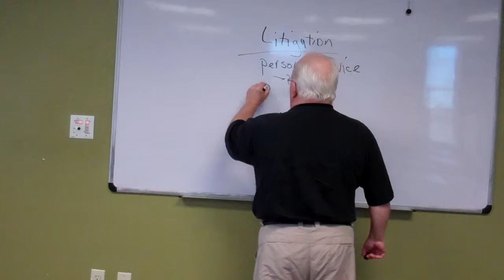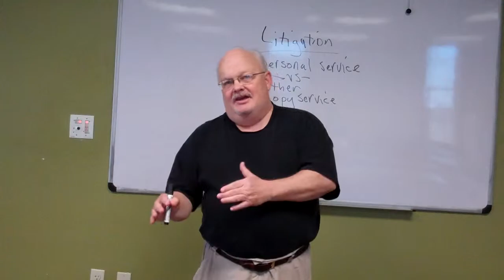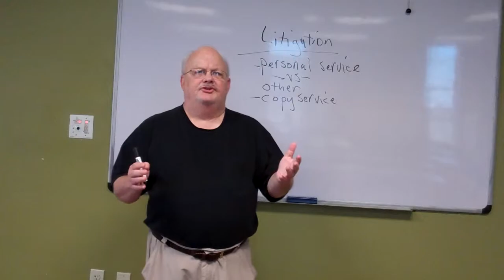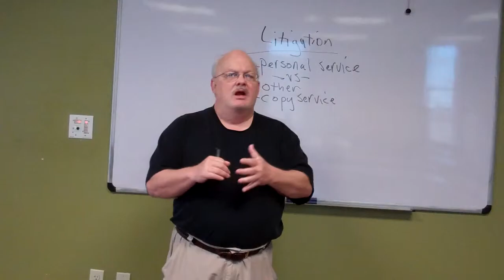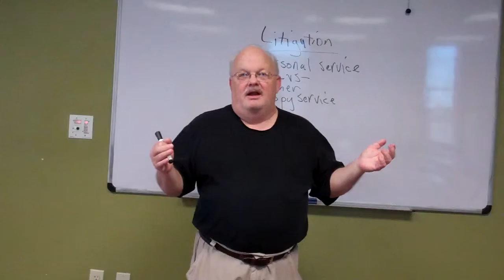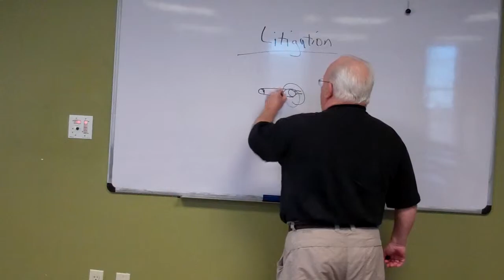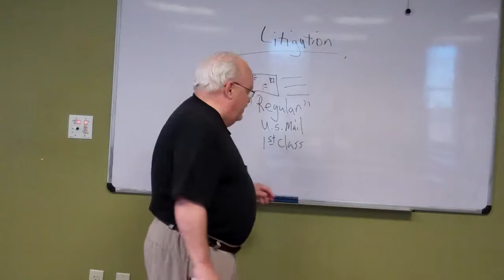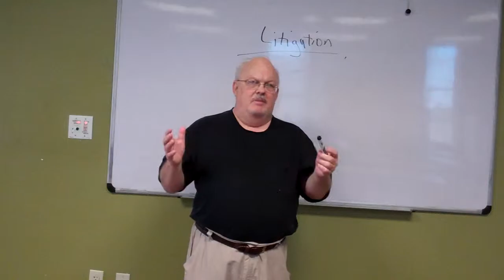Dawalt lectures types of service of process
These are a series of lectures for online classes on subjects such as crime, criminology, corrections, law such as bankruptcy, litigation and Capstone courses. For legal advice consult an attorney of your choice.